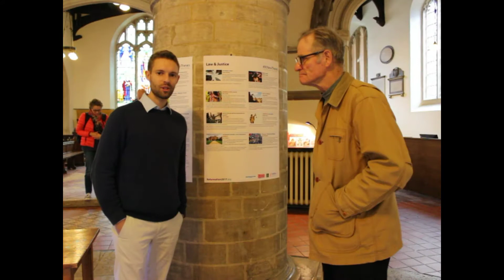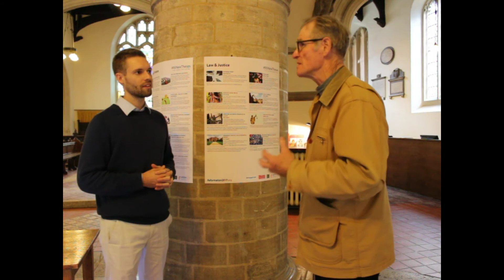95 New Theses: Thoughts from the Exhibition Part 1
Calum Samuelson talks to Ian Cooper at the 95 New Theses exhibition. The exhibition was displayed in the Round Church, Cambridge from the 31st October to the 11th November.